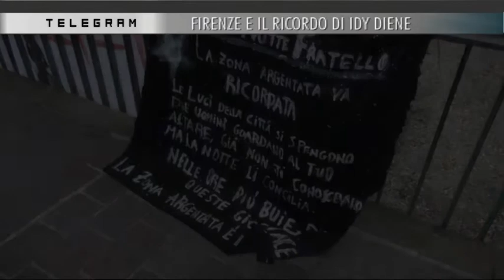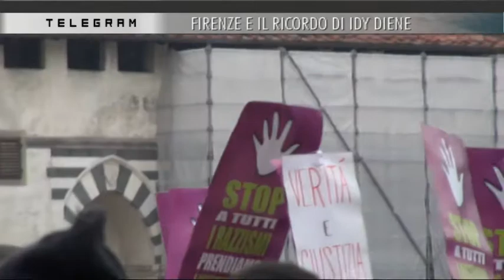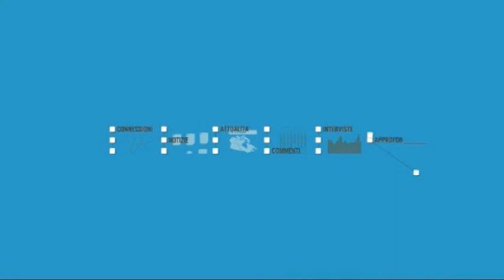TELEGRAM 15.03.2018 con Diye Ndiaye, Sara Funaro e Nicola Novelli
TELEGRAM 15 Marzo 2018 con

Diye Ndiaye (Assessore Comune di Scandicci)
Sara Funaro (Assessore Welfare Comune di Firenze)
Nicola Novelli (Direttore Nove da Firenze)